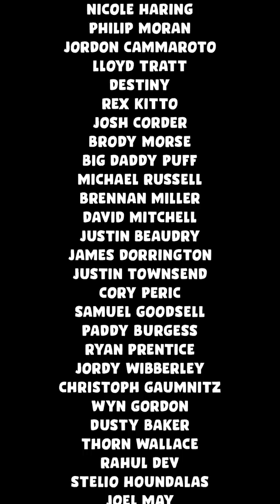How To Have Fun With Balls!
Use these methods to enjoy your time with balls... we're 30 years old but we're dealing with it in a healthy way.